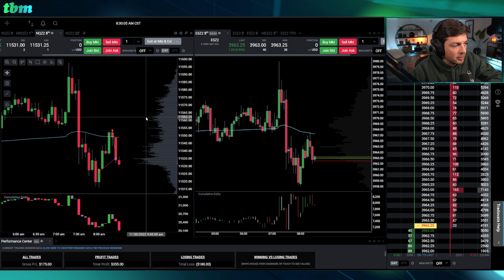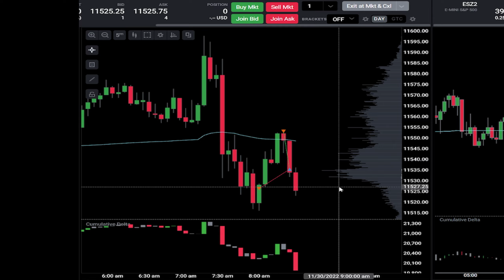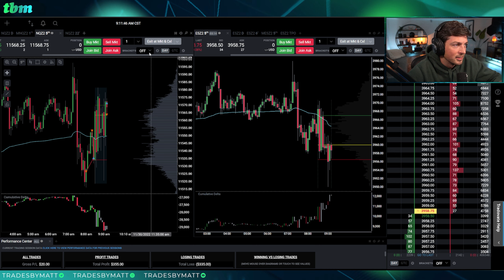Losing Day Trading Profits To FOMO (Fear Of Missing Out)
Do you ever find yourself taking a trade that you know you've already missed? Today I dealt with that myself and wound up giving back my profits I already had because I took a trade too late.

👉FREE TRADING CHAT:   / discord
🚀Daily Trade Recaps (Free):    / @tradesbymattrecaps

FAQ
1. My Day Trading Strategy:    • BEST DAY TRADING STRATEGY (Day Trade ...
2. Best Day Trading Playlist:    • New to Day Trading? Start Here
3. How I trade risk free